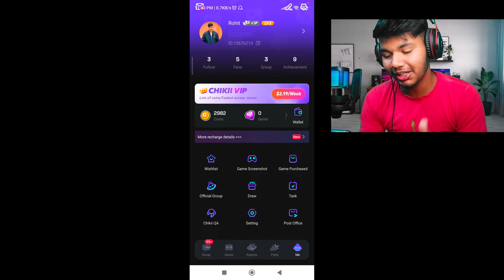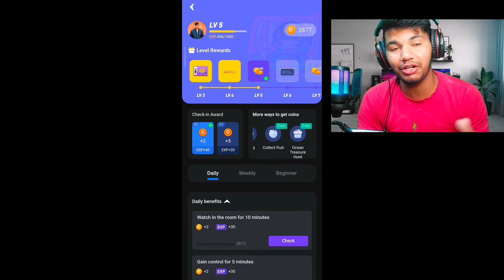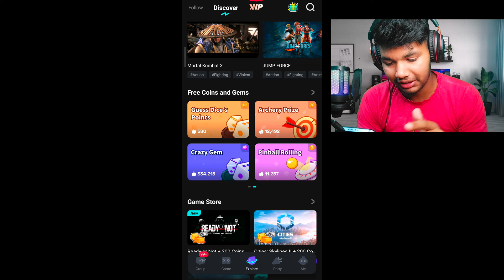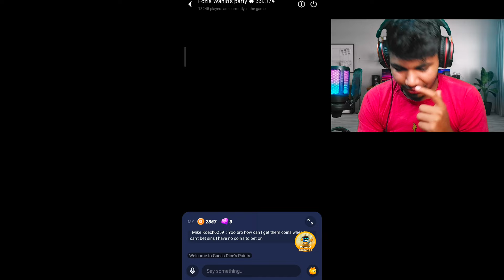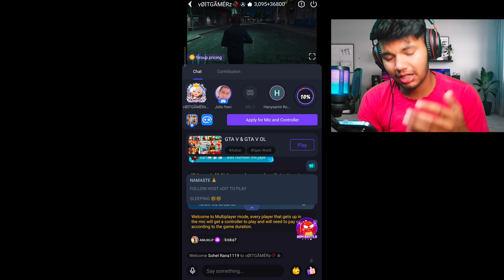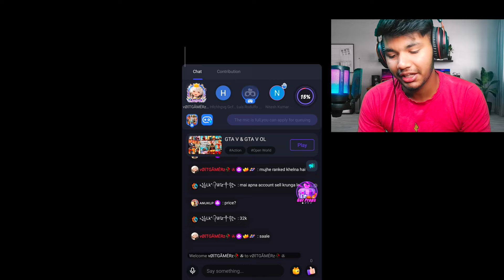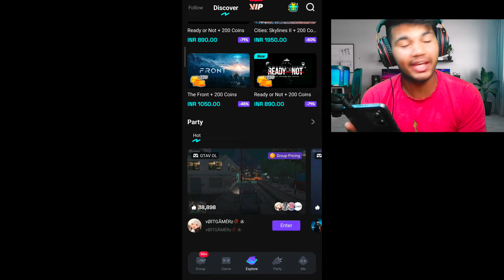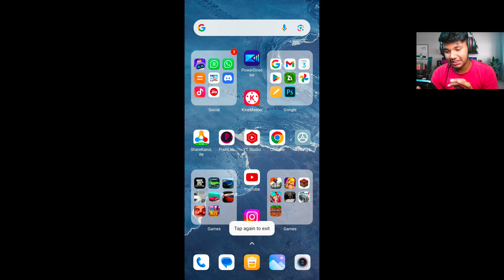🤩 Chikii Unlimited Coins || Chikii How To Play Unlimited Time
😀 Hi Guys Walcome To The My Channel • Rohit Gamer •

✓ My Information
Name       :-      Rohit
Age 😋     :-     19
Hobby      :-      Gaming

🙄 About
Device                     :-   Redmi K50i
Name In Game     :-    Rohit Gamer

Chikii GTA 5 Full Details
Chikii Unlimited Coins
How To Play GTA 5 In Mobile
Chikii How To Save GTA 5
How To Download GTA 5 In Mobile For Free
Chikii Mod Apk Unlimited Coins
How To Play GTA 5 In Chikii App
Chikii Unlimited Coins Trick
Chikii Unlimited Time
Chikii GTA 5 Kaise Khele
GTA 5 Chikii App Unlimited Time
Chikii GTA 5 Save Game
Chikii App Mein GTA 5 Save Kaise Kare
Howto Play Unlimited Time In Chikii
Rohit Gamer